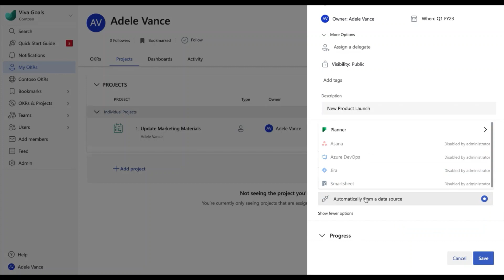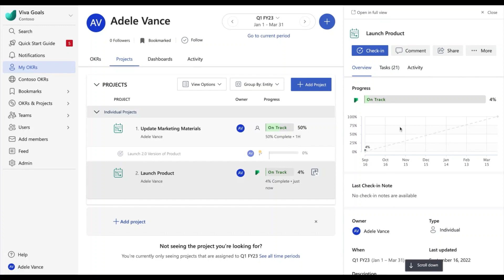Viva Goals integration Microsoft Planner and Microsoft Project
Learn more about the integration of Viva Goals with Microsoft Project (specifically Project for the web) and Microsoft Planner, and how it helps teams align their projects to the organizations' OKRs and increase visibility of progress across stakeholders.